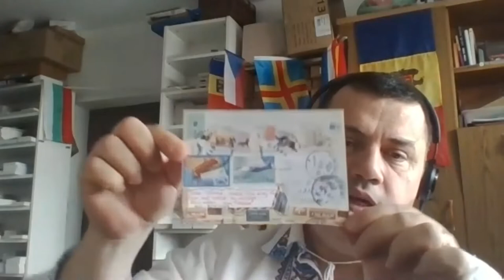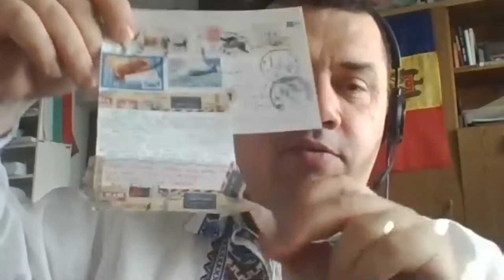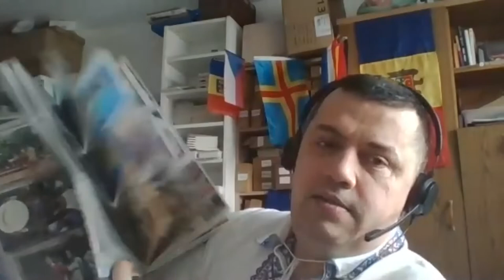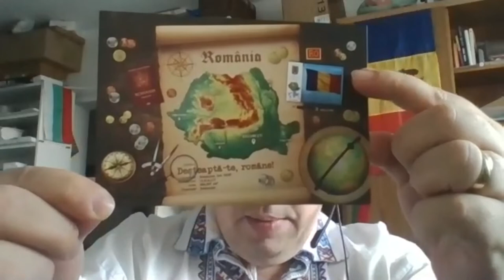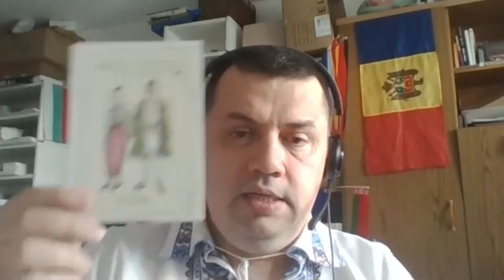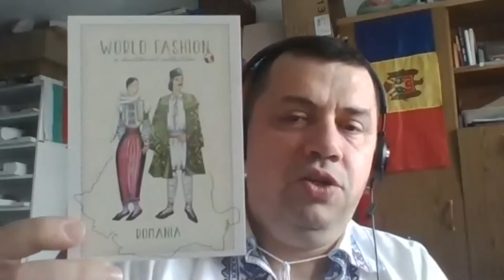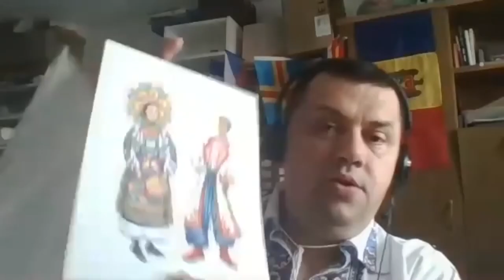[POSTCROSSER INTERVIEW] : Mihnea (RO) - Postcardsmarket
An interview about our hobby postcrossing.
This is Mihnea from Romania talking about the fun that can be had with Postcrossing and about his online shop Postcardsmarket.